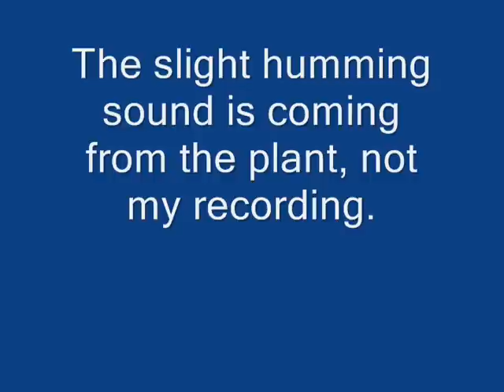Mitt Romney Speech Elk Grove Illinois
Mitt Romney gave a speech today August 7 2012 at Elk Grove Village in Illinois where he criticized the President for altering the welfare reforms enacted by Democratic President Bill Clinton.